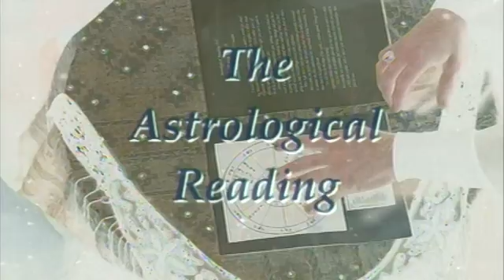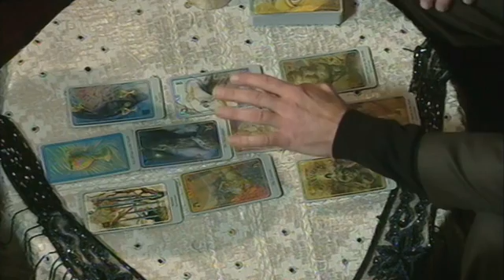Michael Shermer on The Eyes of Nye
Michael Shermer's appearance on The Eyes of Nye, episode 1x02 Pseudoscience. Broadcasted around 2005.